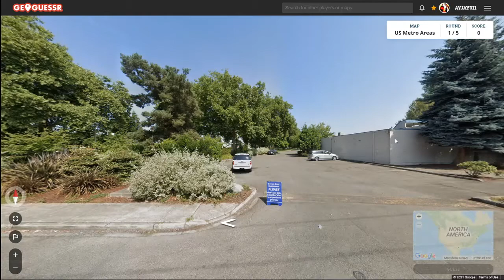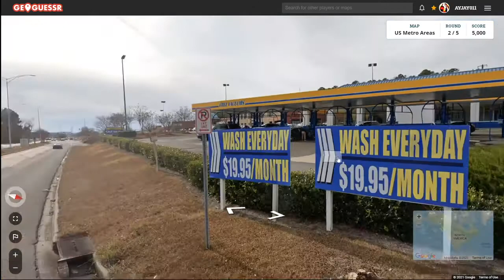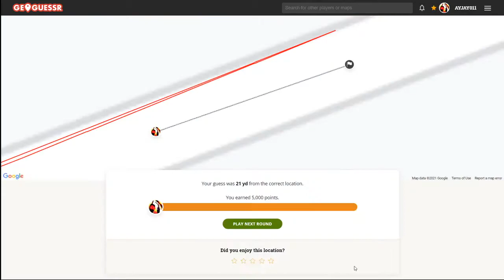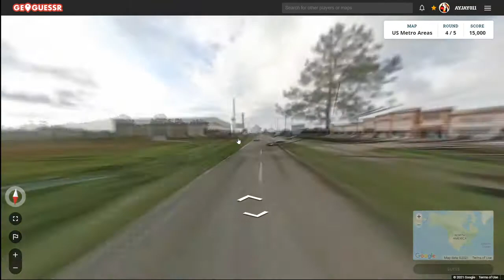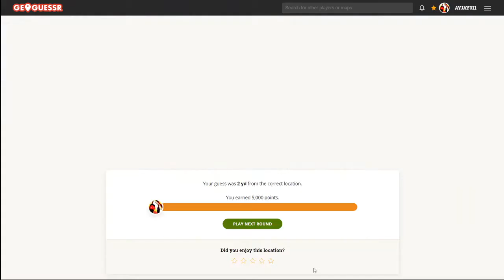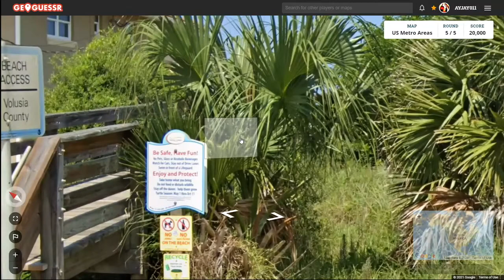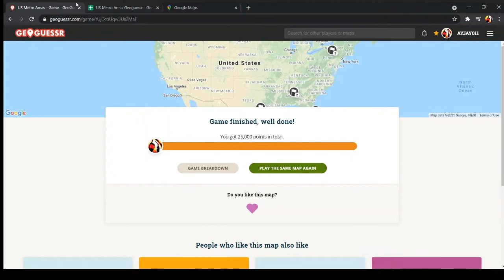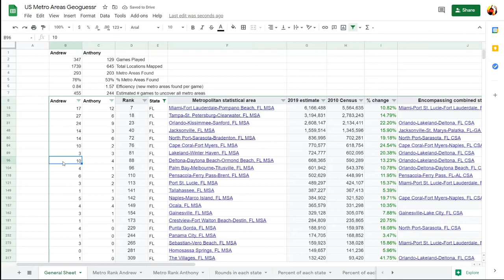Road to 384 Game 348: Waffle House Part 2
Game 348 of my U.S. GeoGuessr map. In this game, I landed at a waffle house. This is the second time this has happened and ironically both times were in Texas.
Round 1: Renton WA, Seattle (30) Rank: 7 (Tie)
Round 2: Homewood AL, Birmingham (3) Rank: 106 (Tie)
Round 3: Ithaca NY, Ithaca (2) Rank: 150 (Tie)
Round 4: Katy TX, Houston (35) Rank: 4
Round 5: Wilbur-By-The-Sea FL, Daytona (11) Rank: 34 (Tie)
Each video is previously recorded on Twitch. I stream on Mondays and Fridays at 8:00 Eastern Time.
0:00 Round 1
1:32 Round 2
5:11 Round 3
6:58 Round 4
10:49 Round 5